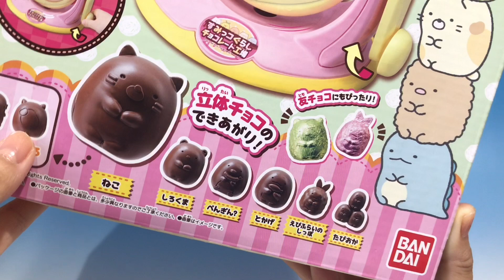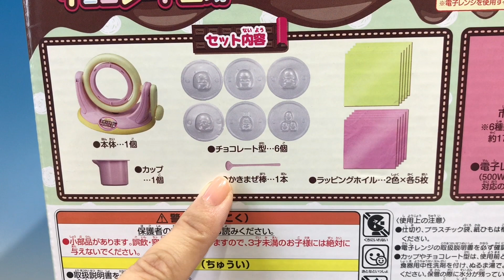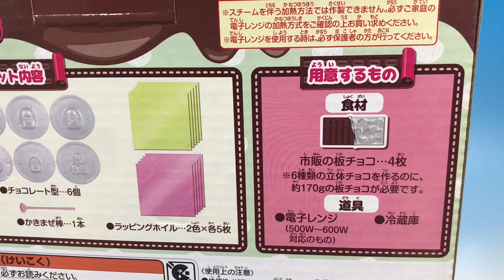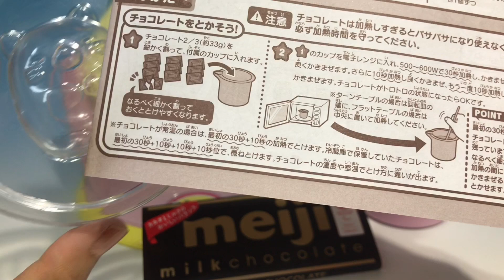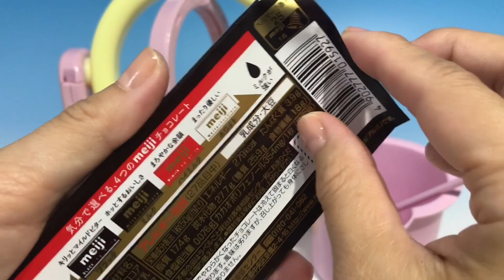すみっコぐらし 立体チョコ うまく作るコツ公開♪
すみっコぐらし　立体チョコ
すみっコぐらしチョコレート工場で作ってみました！

なるべく失敗しない作り方を試行錯誤＾＾
みんなもうまくできますように♪